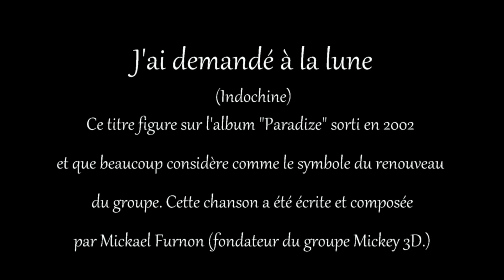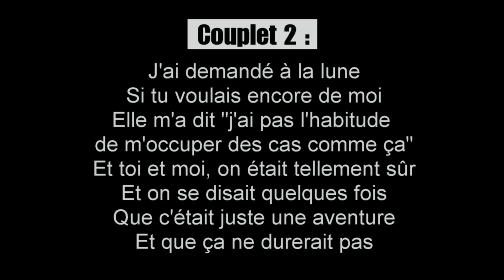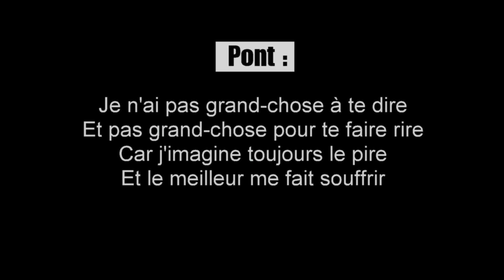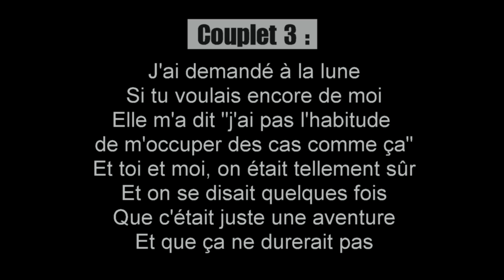J'ai demandé à la lune Playback 2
Cette vidéo est un support pédagogique pour le travail des élèves

Cette version comprend l'accompagnement instrumental ainsi que la mélodie du chant jouée à la guitare.
C'est la deuxième étape de votre progression.
Vous devez être capable de superposer le chant à la mélodie de la guitare.
Passez au Playback 3 dès que vous êtes avec cette version.